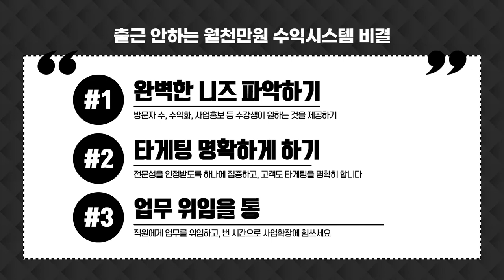4시간만 일한다 월천만원 버는법 학원창업 자동화수익 시스템